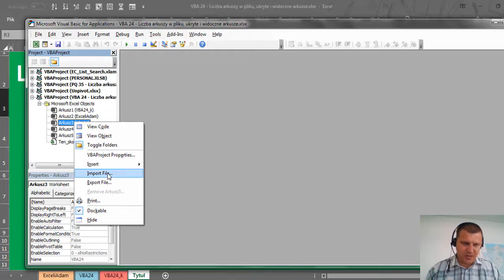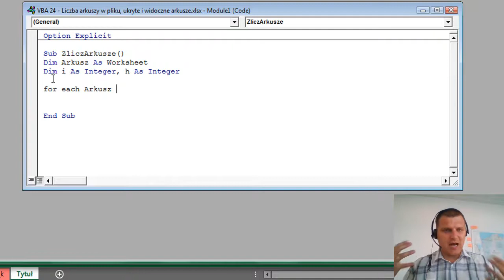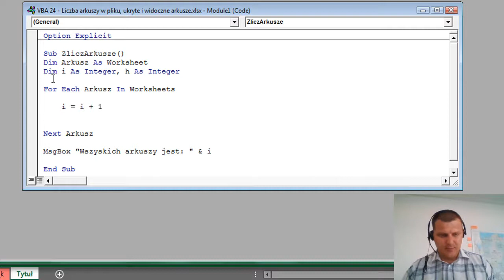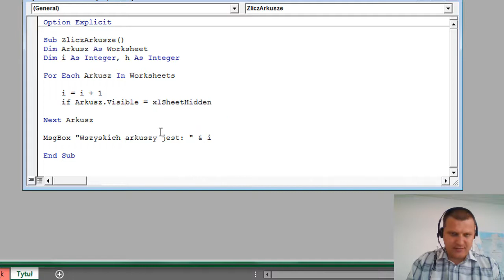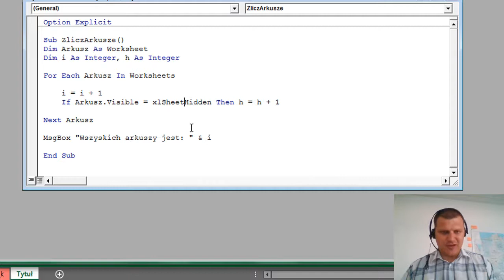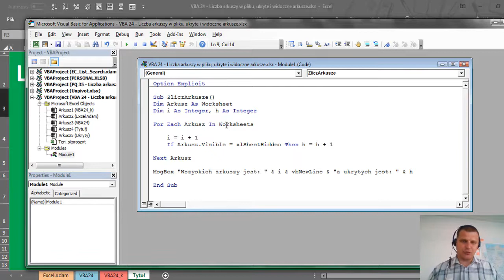VBA 24 - Liczba arkuszy w pliku, ukryte i widoczne arkusze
W tym wideo piszemy kod VBA do policzenia arkuszy w Excelu. Dodatkowo wprowadzamy sprawdzenie, żeby policzyć ukryte arkusze. Przyda nam się przede wszystkim pętla for each.

Sub ZliczArkusze()
Dim Arkusz As Worksheet
Dim i As Integer, h As Integer

For Each Arkusz In Worksheets

    If Arkusz.Visible = xlSheetHidden Then h = h + 1

Next Arkusz

MsgBox "Wszyskich arkuszy jest: " & i & vbNewLine & "a ukrytych jest: " & h

End Sub